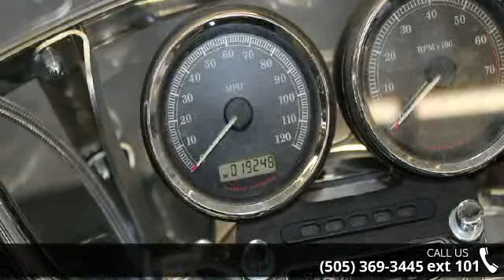2005 Harley-Davidson XL1200R - Sportster 1200 Roadster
Chopper Dave (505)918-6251 I can help you get financed today from the comfort of your home  text or call